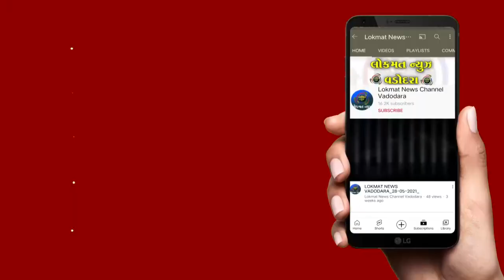શહેરના પોલો ગ્રાઉન્ડ પાસે વર્ષો જૂનું વડનું વૃક્ષ ધરાશાયી થયું